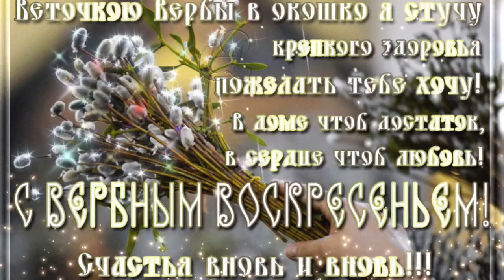С вербным Воскресеньем поздравляю